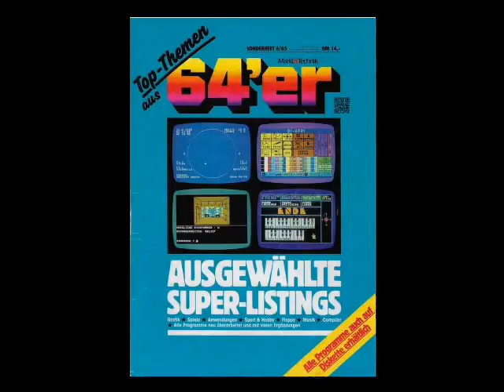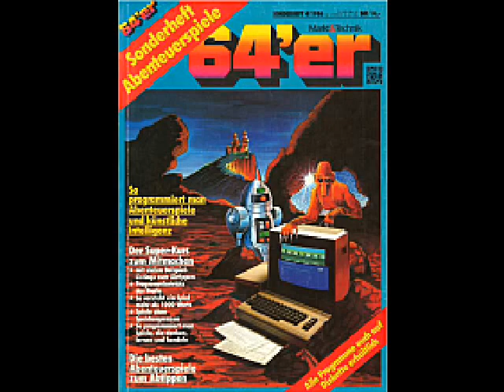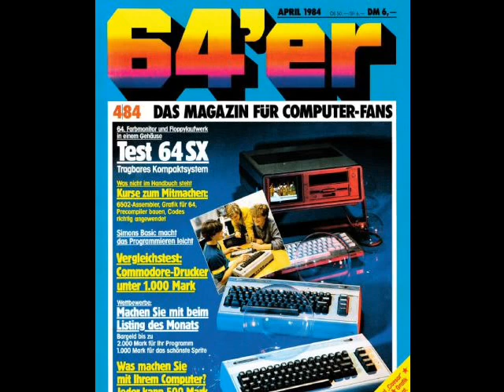[Sfida][RetroPlay] HOT FOOD [C64] Una DENTIERA Spaziale in Cerca di Cibo (M&T 1985)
Signora i Limoooooni! Rispondo alla sfida di ATP! Ce la farò?! Vediamo!